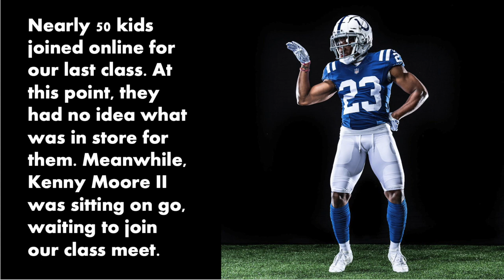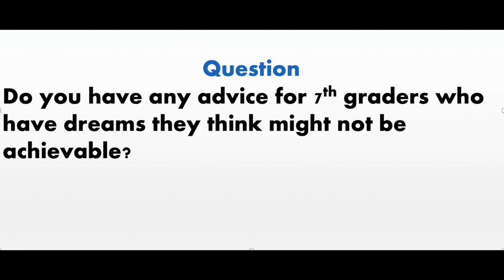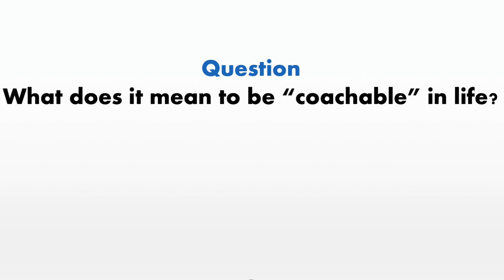Meet Kenny Moore II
Kenny Moore II surprises my 7th grade students on our last day together.